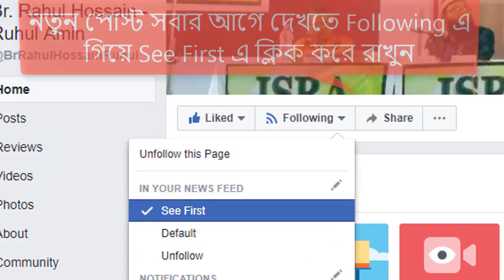New ফোন বিতর্কঃ নাস্তিক আব্দুল্লাহ মাসুদ বনাম ব্রাদার রাহুল হোসেন | বিষয়: সমকামীতা এবং জিহাদ